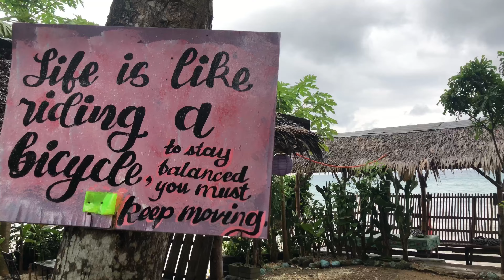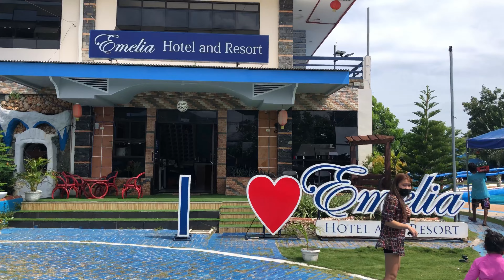EMELIA HOTEL AND RESORT | TEH RUTING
My channel is more on TUTORIALS, MAKE MONEY ONLINE, SCHOOL PROJECTS and TRAVEL.